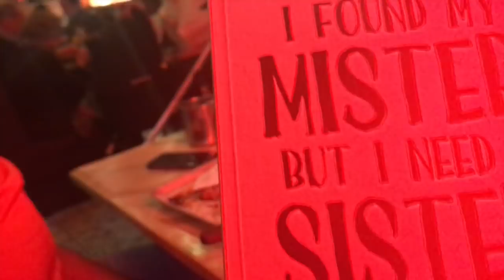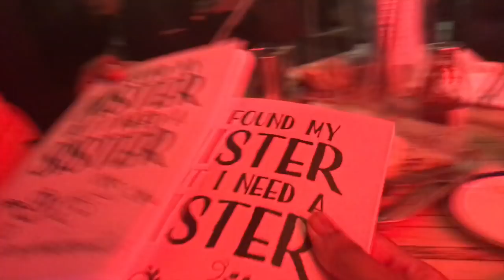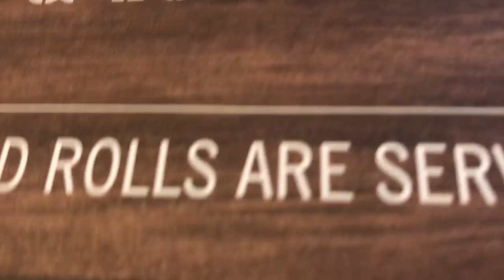WILL YOU BE MY BRIDESMAID?? | VLOG #31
Asking my girls to be my maid of honours and bridesmaids!

MY LINKS »